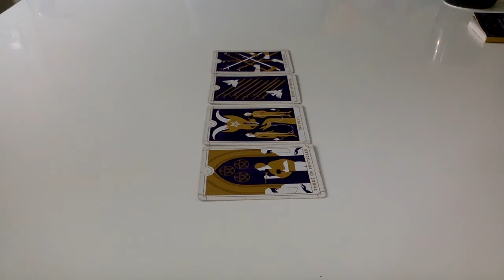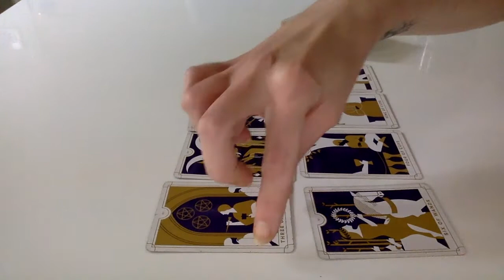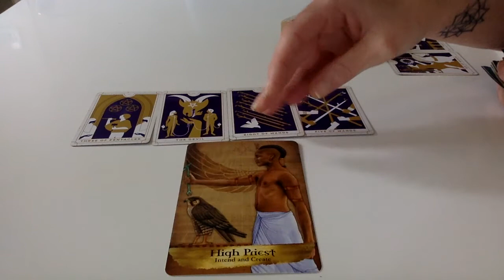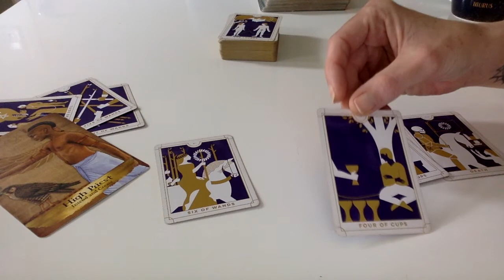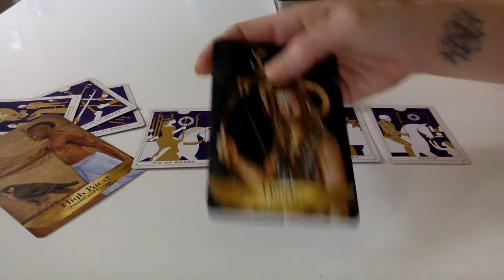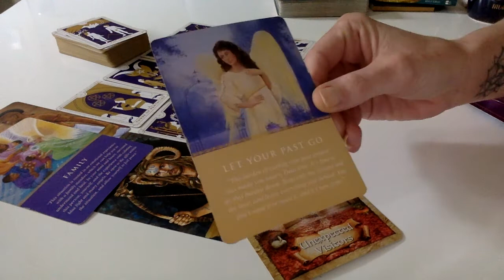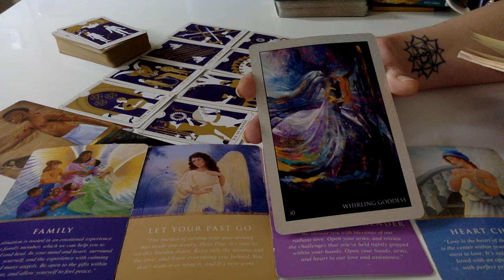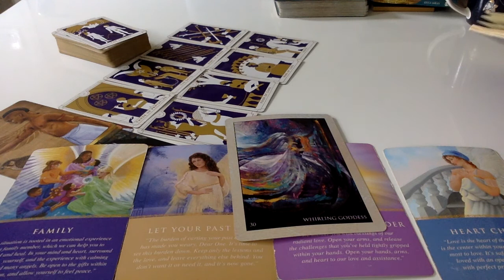Sunday Service - How To Lose Your Head In 4 Days!!